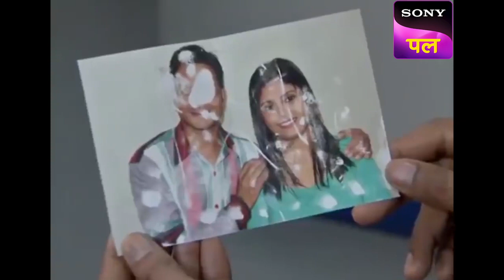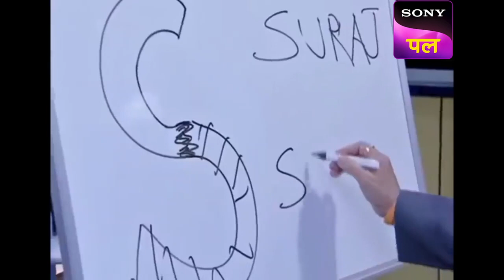CID Team Solve कर रही है एक Complicated Lead | 5 Dec 2022 | Full Episodes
Show name: CID
Starcast: Shivaji Satam, Dayanand Shetty, Aditya Srivastav
Produced by: B.P. Singh